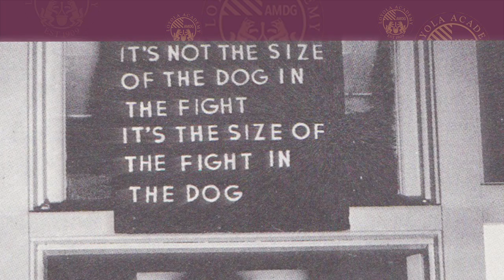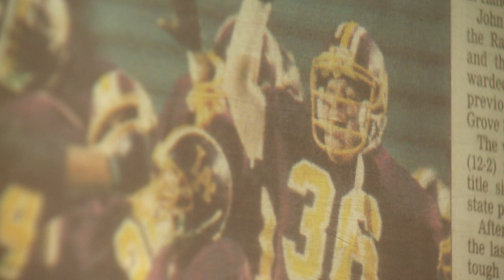Loyola Football: Join the team. Join the tradition.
This video highlights the positives of playing football at Loyola Academy for Head Coach John Holecek.